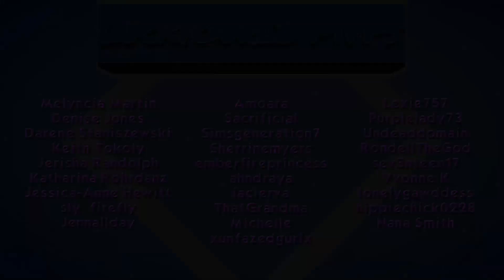The Sims 3: Made The Most Of My Time #14 Prom Night